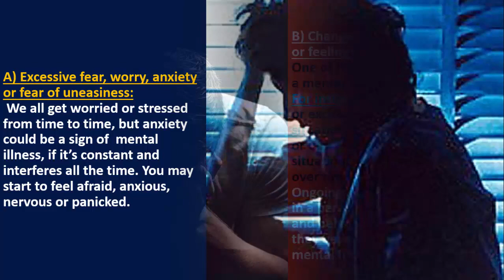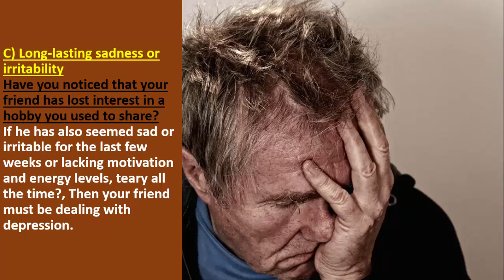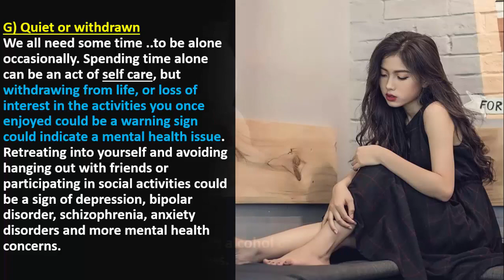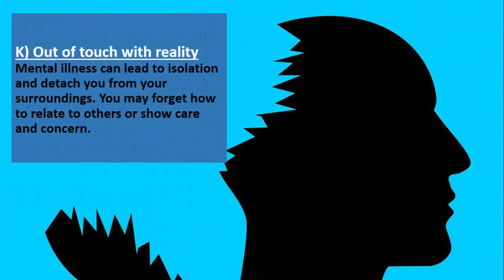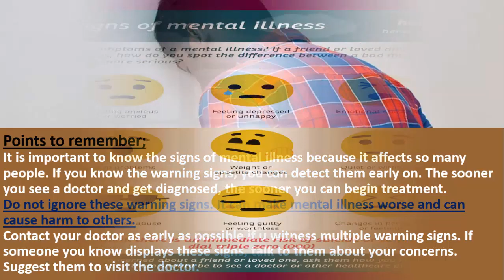What is mental illness? How to recognize the Warning Signs of Mental Illness?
Warning signs of mental illness vary depending on the condition. most families are not prepared to cope with learning their loved one has a mental illness. If you think you or someone you know may have a mental or emotional problem, it is important to remember there is hop and help.

Video highlights:
what is mental illness?
How to cope with mental illness?
what are the signs of mental illness?

For more videos visit@happymindhappyyou9566